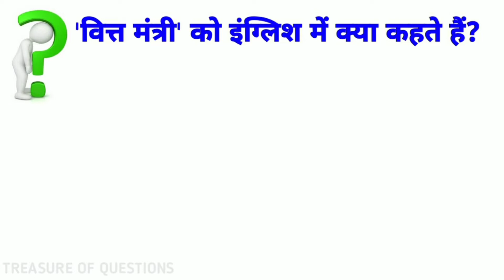वित्त मंत्री को इंग्लिश में क्या कहते हैं |vitt mantri ko english mein kya kahate hain